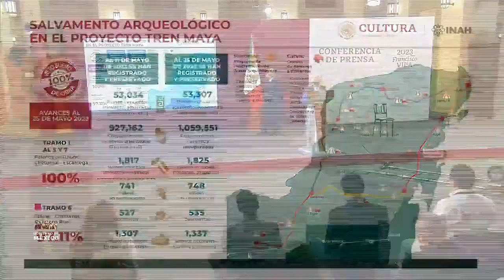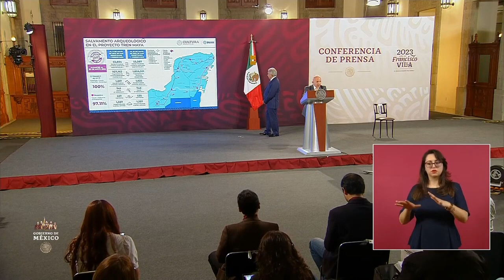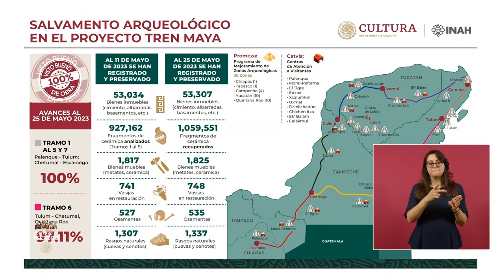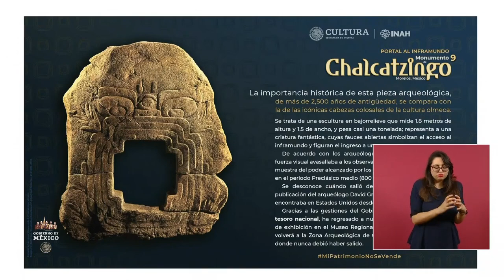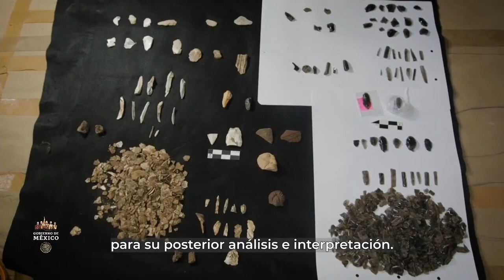Tren Maya#Salvamento arqueológico Diego Prieto 25 mayo 2023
DIEGO PRIETO HERNÁDEZ, DIRECTOR GENERAL DEL INSTITUTO NACIONAL DE ANTROPOLOGÍA E HISTORIA (INAH)